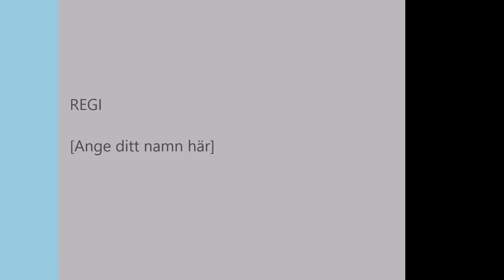Säter - Ludvika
Säter - Ludvika Team 05 Vintern 2017